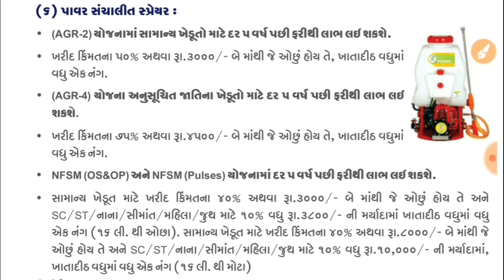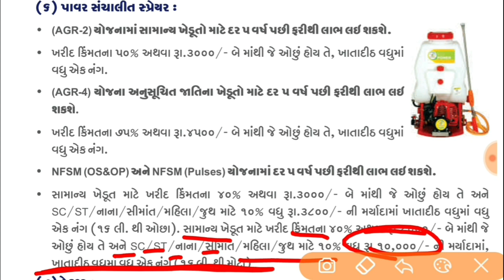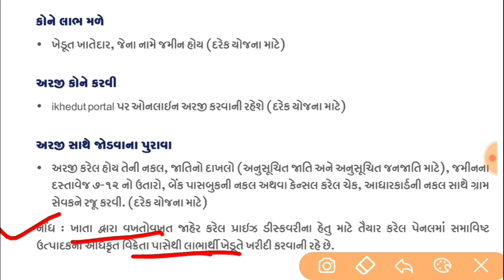પંપ ખરીદવા પર મળશે સહાય/Electric Pump Sahay|khedut duniya/I Khedut portal Status Chack Online Mobiel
Trick Gujarati, Trick, Gujarati, Khedut Help, KhedutHelp, khedut, Yojna, yojana,
farmer jugad, स्प्रे पंप की बैटरी ठीक करें घर पर, sprayer pump battary repair at home, old battary repair at home, Old battary repair at home, battery repair, old બેટરી
pvc pipe, underground PVC pipe line Yojana, PVC pipe HDP pipe line Hookah pipe line, high density polythene oil pipeline, latest khedut Yojana pipeline PVC, PVC pipe line I khedut yojana, ન્યૂ પાઈપ લાઈન યોજના